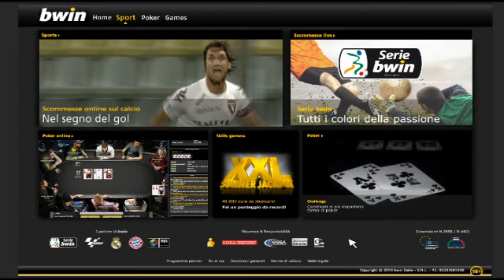Livorno 1-1 Siena 05/09/2010 2010-11 - 3°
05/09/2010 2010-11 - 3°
Livorno:p.t. 17' Dionisi
Siena:s.t. 41' Larrondo